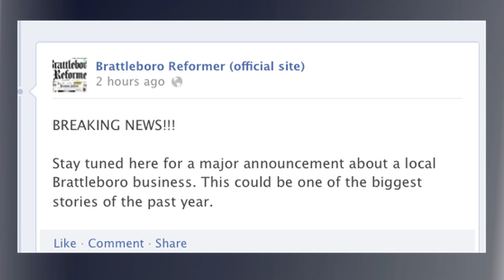5:45 Live HD: 3/16/12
Proctor & Gamble CEO Bob McDonald on buying up companies--with New Chapter the latest acquisition, the Public Service Board on what Entergy should and shouldn't ask for, a S.W.A.T. Team arrest for the last of the Bellows Falls bank robbers, and more.